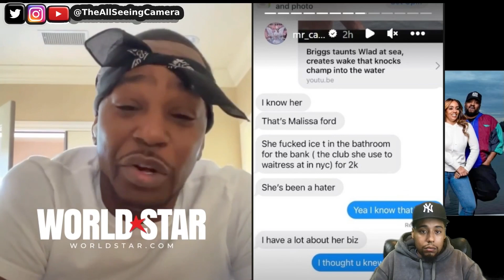Cam'ron's Explosive Reaction to Melyssa Ford's Allegations: Unfiltered Industry Stories Revealed!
In this intense and unfiltered video, witness the shocking Instagram Live meltdown of Cam'ron as he responds to Melyssa Ford's recent implications about him and Mase. The drama unfolds as Cam'ron vehemently denies any involvement with underaged girls, expressing his frustration and disbelief at Melyssa's accusations.During the live session, Cam'ron takes the opportunity to share jaw-dropping industry stories from Melyssa Ford's past, revealing wild encounters with a certain rapper. The explosive revelations and heated confrontations provide an inside look into the complex relationships and controversies that often lurk beneath the surface of the entertainment industry.Get ready for a rollercoaster of emotions as Cam'ron holds nothing back, delivering a no-holds-barred response to Melyssa Ford's claims. This video aims to unpack the drama, offering viewers an in-depth perspective on the unfolding feud and the shocking revelations that emerged during Cam'ron's impassioned Instagram Live session.

TheAllSeeingCamera

TheAllSeeingCam

TheAllSeeingCamera

Thread:
TheAllSeeingCamera